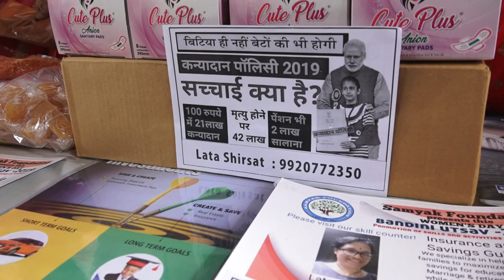samayak foundation mira rood 24